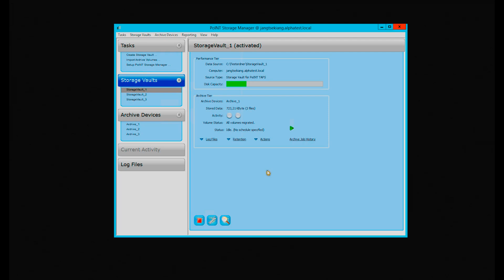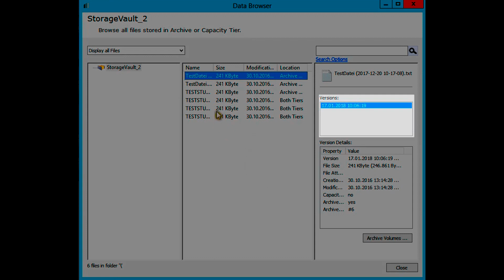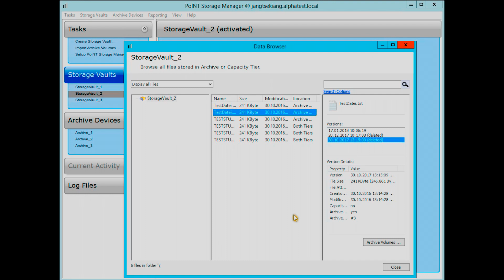PoINT Storage Manager - Tutorial 5.2: Recovery Policies & Data Browser [GER]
In diesem Tutorial zeigen wir Ihnen, wie Sie im PoINT Storage Manager Recovery Policies richtig einrichten und wie Sie den Data Browser richtig bedienen. Für die Langzeit Archivierung und Migration von Daten in verschiedenen Tiers, hat PoINT Software & Systems genau die richtige Lösung: den PoINT Storage Manager!